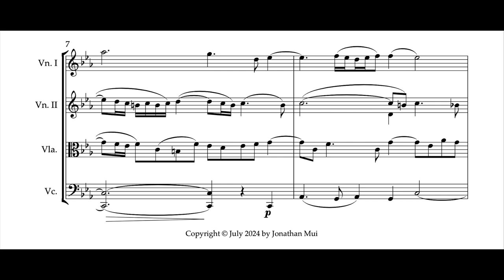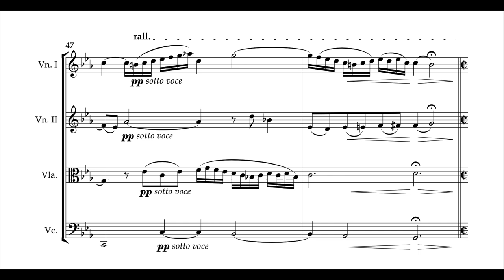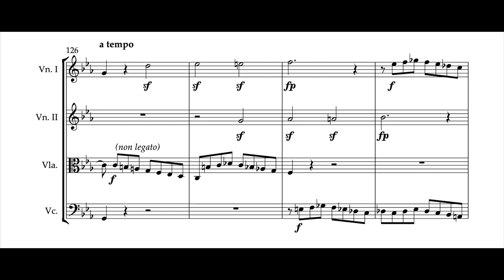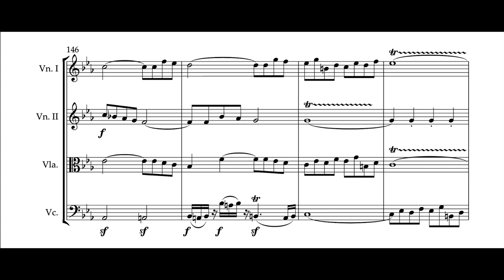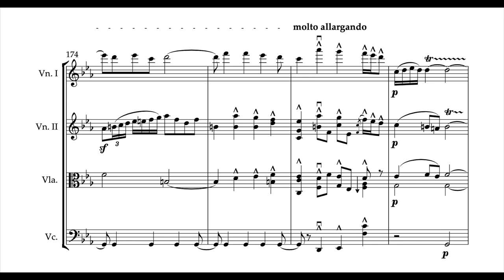J.S. Bach: Fantasia e Fuga BWV 573 for string quartet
Arranged by Jonathan Mui
Audio created by NotePerformer 4